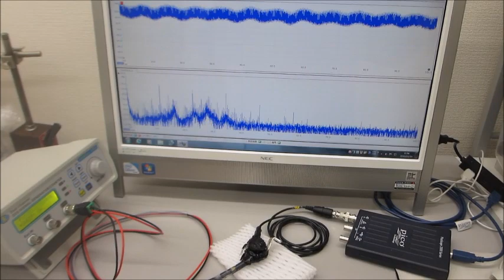超音波伝搬現象に関する基礎実験（超音波プローブの伝搬特性テスト）